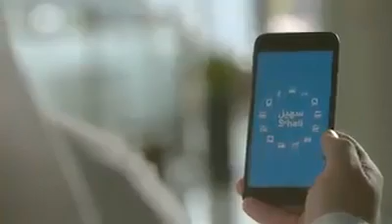ROBOT TAXI IN DUBAI